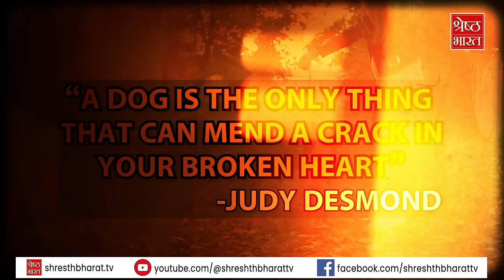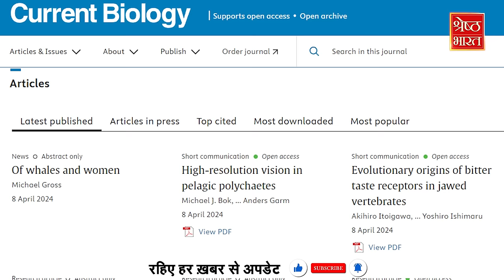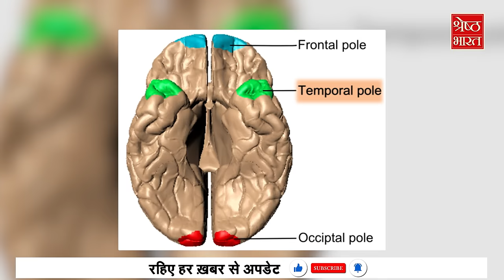कैसे कुत्ते समझ पाते हैं Human Emotions?| नयी reasearch में सामने आया सच!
कई लोगों का मानना है की उनका dog उन्हें इंसानों से ज़्यादा बेहतर समझ पाते हैं।  उन्हें पता लग जाता है जब इंसान दुखी हो या depressed हो, वो उस चीज़ को भांप लेते हैं। कुत्ते इंसान के सबसे आसानी से दोस्त बन जाते हैं। तो अगर आप भी ऐसा मानते हैं तो आप scientifically सही हैं।
हाल ही में Hungary के Budapest की एक UNIVERSITY में हुई research के मुताबिक कुछ हद तक dogs का दिमाग इंसानी दिमाग की तरह काम करता है। तभी वो इंसानों के द्वारा दिए instructions जैसे उठना, बैठना, भागना, जैसी चीज़ें समझ पाते हैं।  कुत्तों पर हुई इस study में और क्या क्या जानकारी प्राप्त हुई, जानने के लिए दीखिये हमारा ये वीडियो…